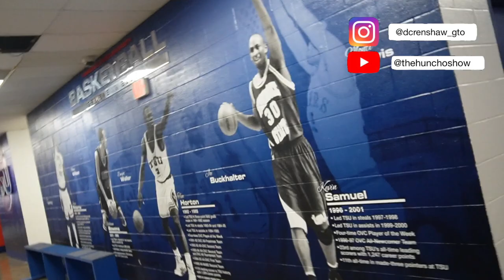Scrimmage #2 vlog: did the Offense win today?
LMK and his TSU teammates troll pre and post practice.